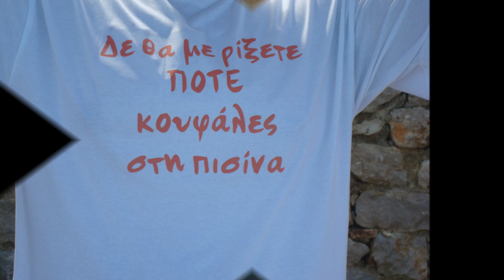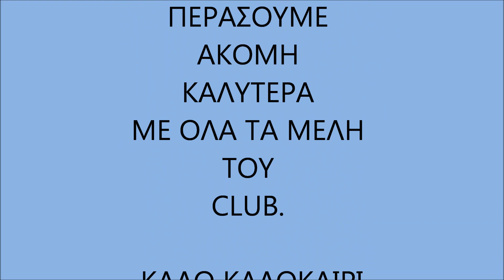AudiSportClub - ΠΑΝΕΛΛΗΝΙΑ 2014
ΠΑΝΕΛΛΗΝΙΑ ΕΚΔΡΟΜΗ ΤΟΥ AudiSportClub ΣΤΟ ΠΑΛΑΙΡΟ ΤΟ 2014